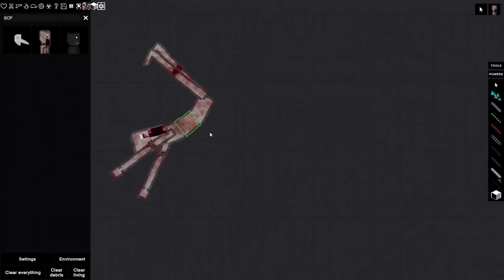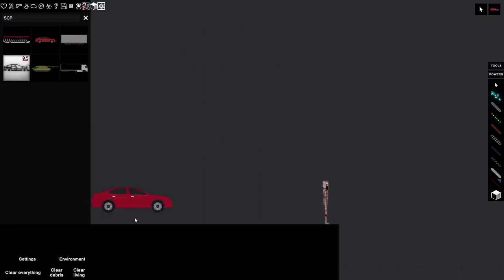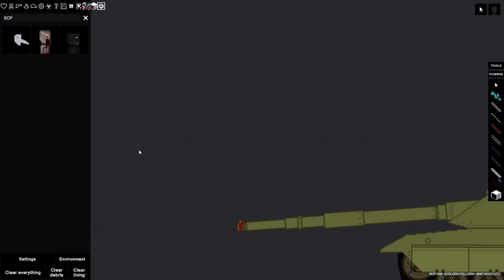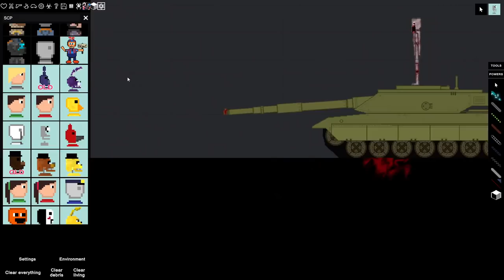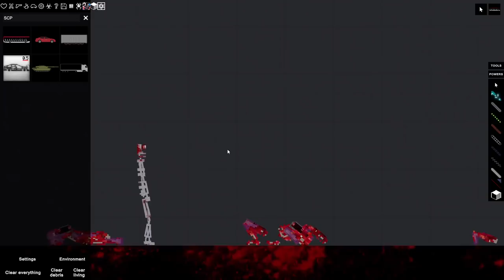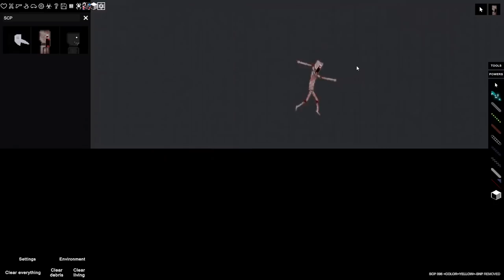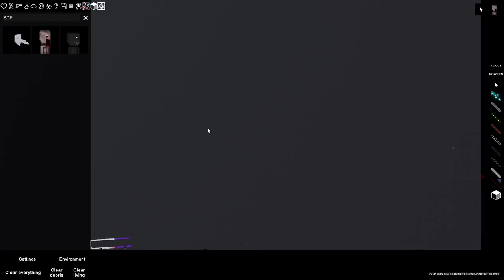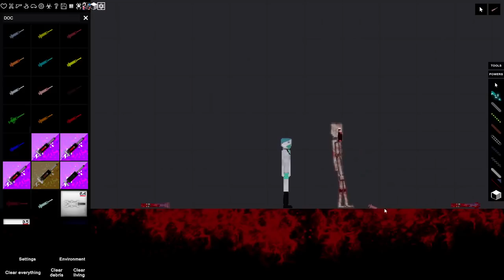somethings wrong with SCP 096 part 2